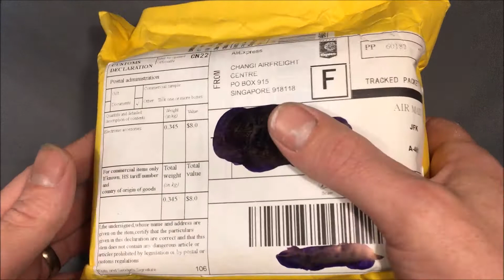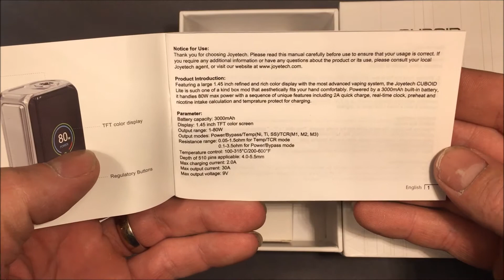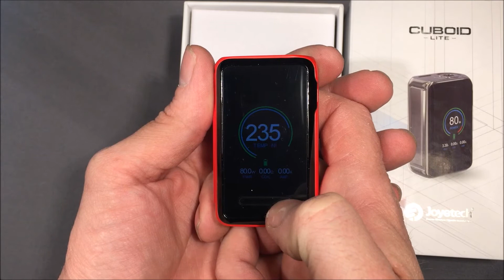Opening the Cuboid Lite from Joyetech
Opening the Cuboid Lite from Joyetech.  This a Very Nice 80 watt mod with a big screen that is small yet dense.  I really like this mod, however, this one goes to my wonderful wife.  Later I'll be looking to upgrade this and will post a follow up if I do.
Settings for this mod include very nice safety cutoffs for certain coils and resistances.  Temperature control and memory settings.  Colorful display with a clock screen saver.  My wife's favorite feature is it's size, short and stocky and fits in all her pockets.  She loves the analog clock and the speedometer design of the dials, one for power and one for battery.